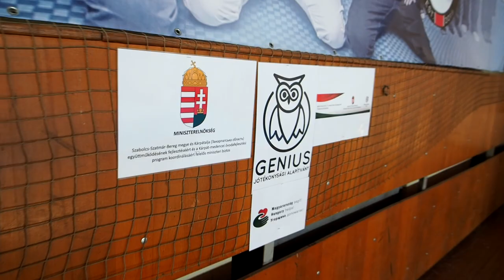Літній табір з бразильського джиу-джитсу на Виноградівщині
78 дітей з Виноградова, Берегова та Пийтерфолво підвищили свої спортивні навики під наглядом наставників Brazilian Power Team з Румунії. Читайте про це на Голосі Карпат:

Новини Закарпаття, новини Виноградівщини, новини Ужгорода, події в Закарпатті.